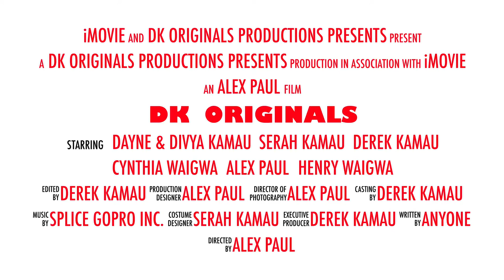Dk Originals YouTube Channel 2017 (Official Trailer)